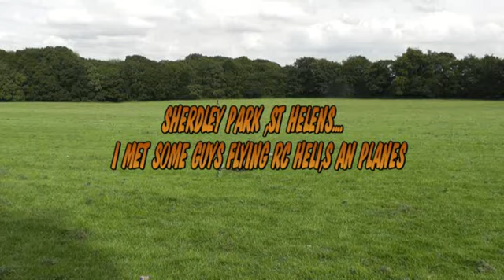R C Helicopter Grass Cutting !!